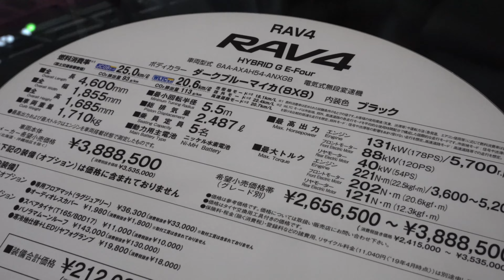TOYOTA RAV4 Hybrid G E-Four 2021 Blue - New Toyota RAV4 2021 -トヨタ RAV4 ハイブリッド G 2021年モデル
内装・外装新型トヨタ RAV4 2021年モデル
価格トヨタ RAV4 ハイブリッド G 2021年モデル
エクステリア インテリア 新型トヨタ RAV4 2021年モデル
2021 Toyota RAV4 Blue Color (2020) Review Exterior and Interior
2021 Toyota RAV4 Hybrid G Review Interior Exterior
Toyota RAV4 2021 Review Interior Exterior
2021 Toyota RAV4
2020 New Toyota RAV4 Hybrid G